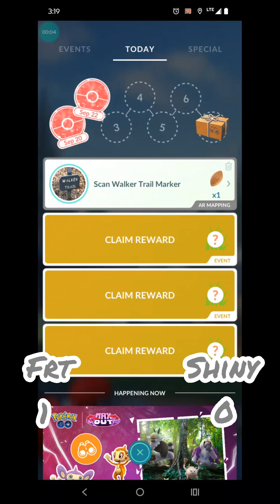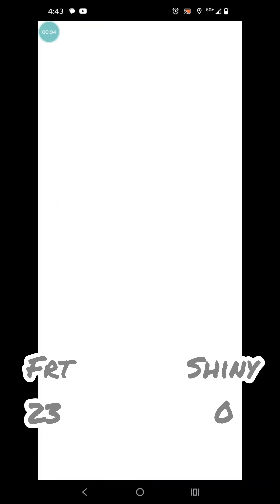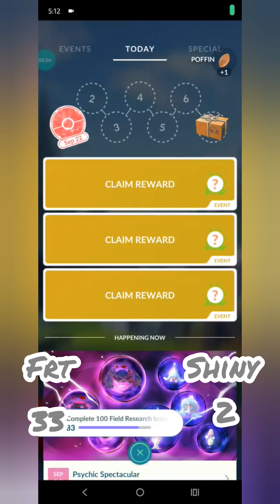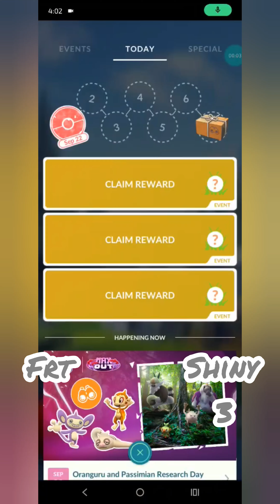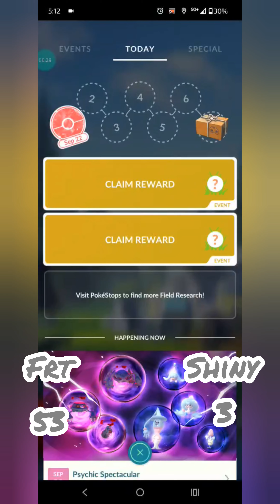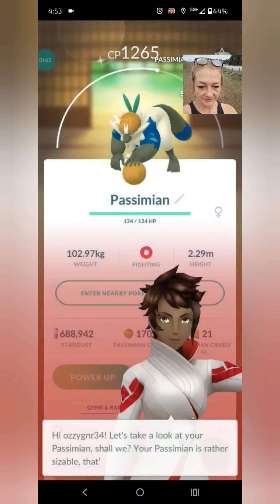How many Field Research tasks? And how many shinies?